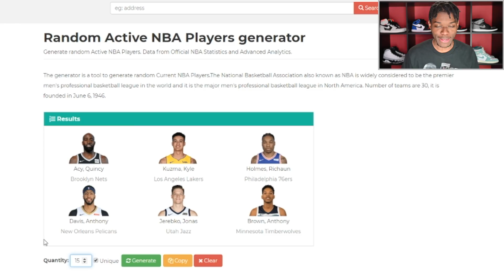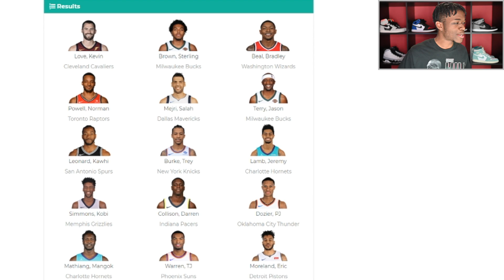this random website drafted my team in nba 2k20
Video Title
Video URL